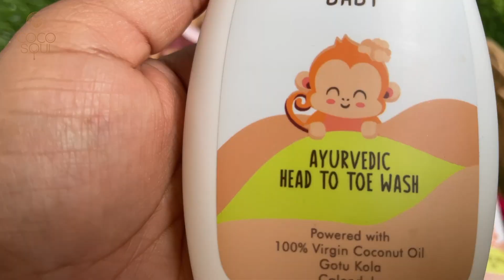Coco Soul Ayurvedic Baby Products Review | Weekend Tales